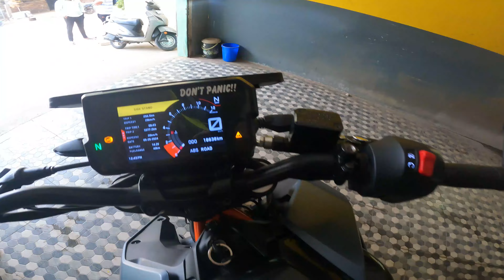ಇಷ್ಟು ಬೇಗ ತುಕ್ಕು ಹಿಡಿಯತ್ತೆ ಅಂದ್ಕೊಂಡಿರಲಿಲ್ಲ|duke 390 modification.